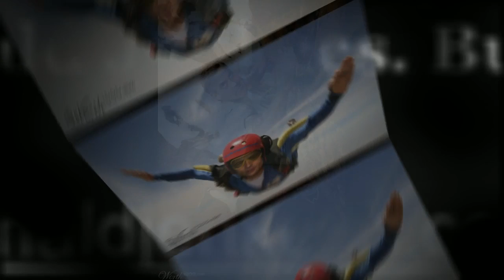When Graphic Artists Get Bored - Celebrity Stunts 4 [Worth1000]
Worth1000.com hosts amazing daily art contests around photo-editing, photography, illustration and more! All images used in this video were made by amateur artists for the Celebrity Stunts 4 contest hosted at Worth1000.com!

CONTEST: Celebrity Stunts 4
DESCRIPTION: If stuntmen can do it, so can celebs!

FULL LIST OF ENTRIES FEATURED